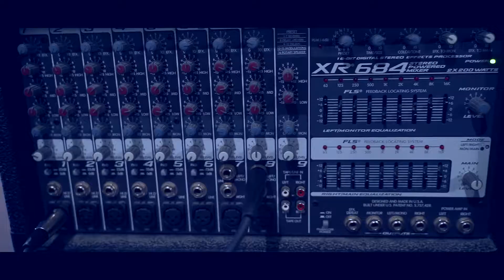85th Birthday - Miseria Magnaye